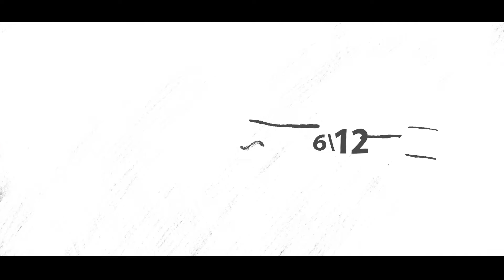MERCY WINGS - Migration